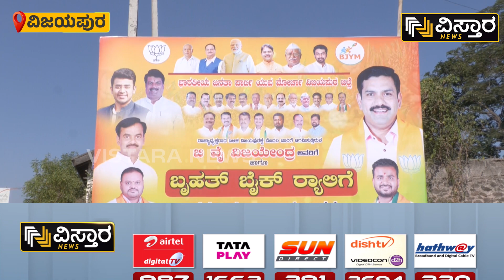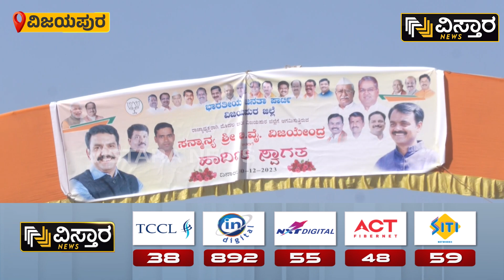ವಿಜಯಪುರದಲ್ಲಿ ರಾರಾಜಿಸಿದ ವಿಜಯೇಂದ್ರ ಕಟೌಟ್ಸ್ | BY Vijayendra | Basanagouda Patil Yatnal | Vistara News